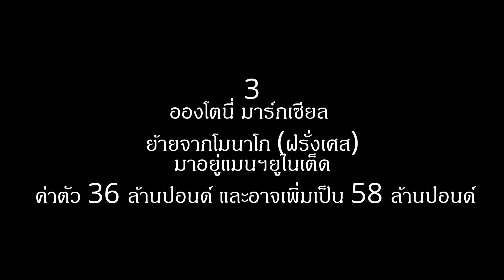10 อันดับนักเตะพรีเมียร์ลีกค่าตัวแพงสุดประจำซัมเมอร์ 2015